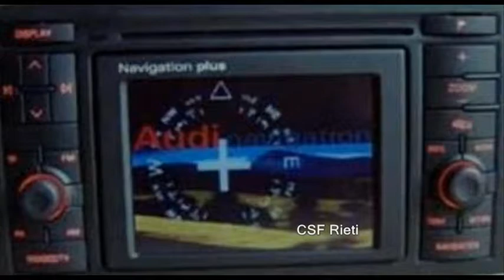Rosanna Rocci - Du bist kein Americano - Tu vvo fa l'americano - Blaupunkt - CSF Rieti